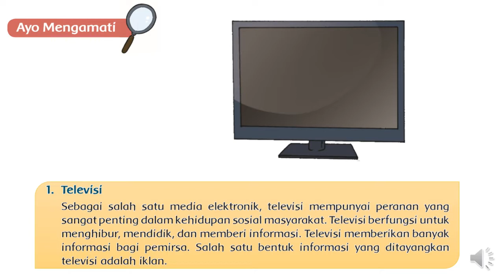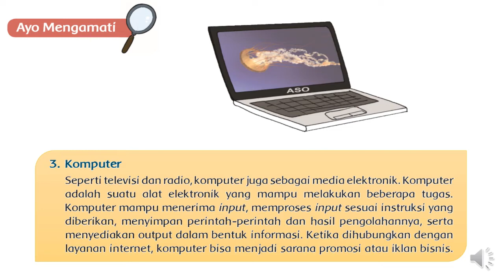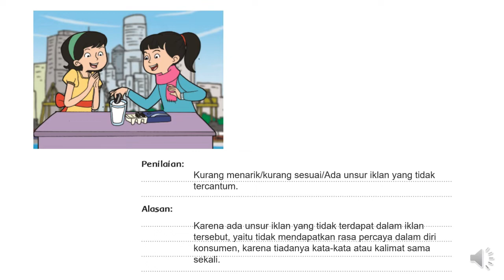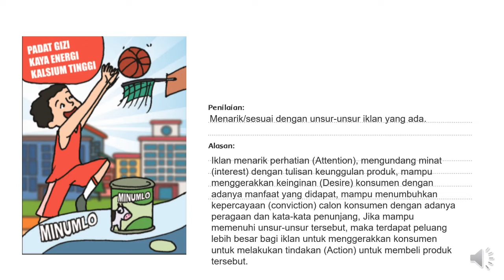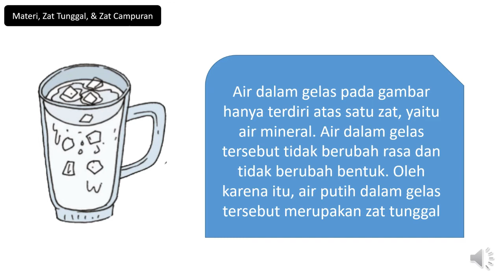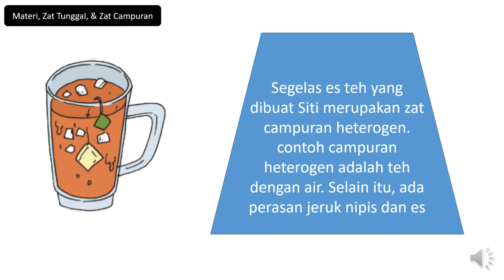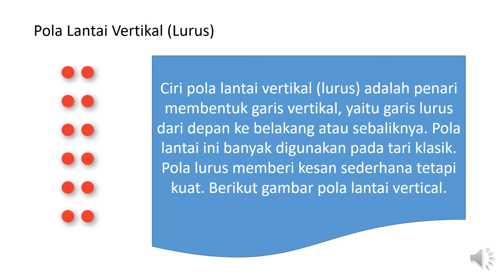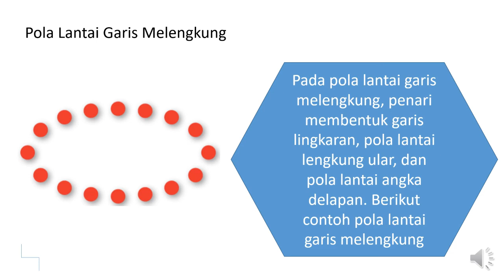Tema 9 Subtema 2 Pembelajaran 2 Kelas 5 SD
Channel ini berorientasi pada pendidikan dan tutorial, sehingga dapat membantu siswa dalam belajar serta membantu guru dalam meningkatkan SDM nya.